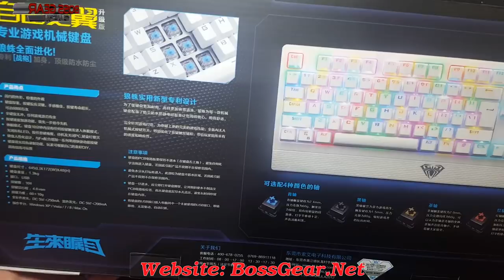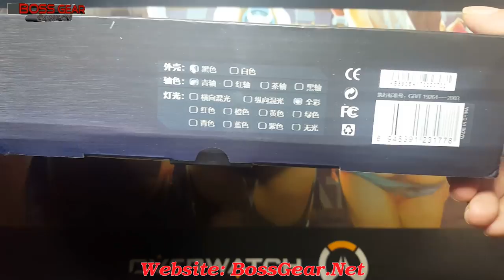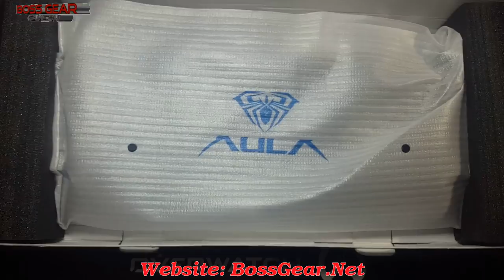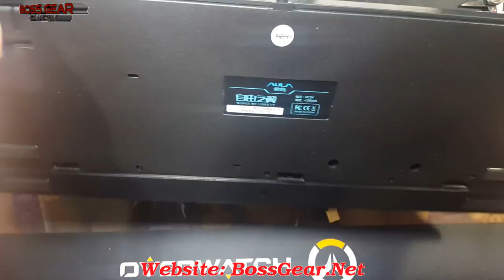Bàn phím cơ Aula Wing Of Lyberty RGB|| Blue SW Gateron Max ngon trong tầm giá